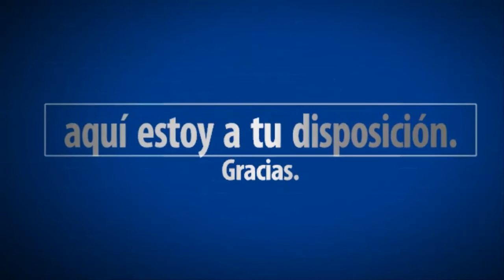The Witcher 3 Contrato del Grifo | Lila y grosellas | SeriesRol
The Witcher 3 Contrato del Grifo y final de Lila y grosellas. Gameplay español comentado.